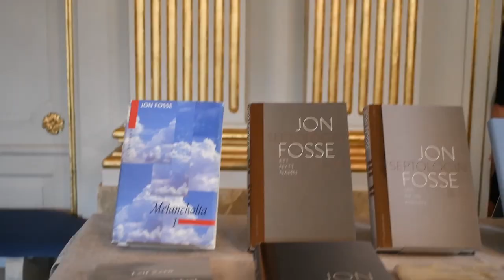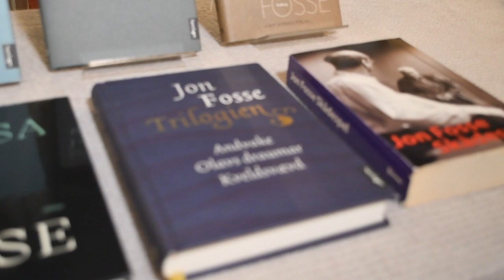Jon Fosse - The 2023 Nobel Prize in Literature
The 2023 Nobel Prize in Literature
Today at 1.00 pm The Swedish Academy announced the 2023 Nobel prize in literature at Börssalen in Stockholm.
The 2023 Nobel Prize in Literature is awarded to the Norwegian author Jon Fosse “for his innovative plays and prose which give voice to the unsayable.”

Here you can hear about the author Jon Fosse´s biography. After the announcement, Anders Olsson, chair of the Nobel Committee at the Swedish Academy read the biography.

Many journalists and photographers were present at the announcement.

The photo of Jon Fosse was taken from Nobel Prize´s facebokk.